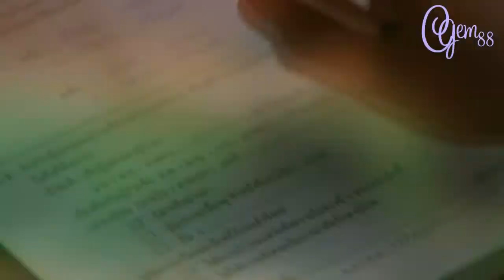And then you ... STAND! [ Beautiful Boxer ]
I saw this movie a year ago and I thought it was beautifully made, very touching.

Based on a true story of the boxer, Nong Toom.

I don't want to write too much detail so hopefully the video explain and retell the story for you~ =)